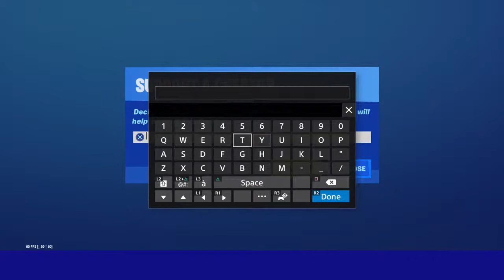songoku61589's Live PS4 Broadcast